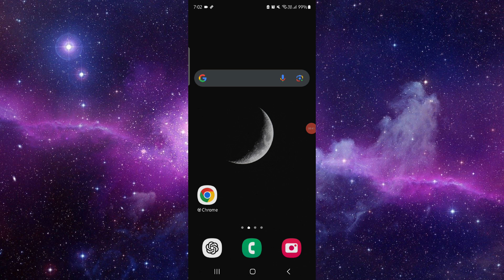✅ How To Conduct YouTube Keyword Research? (Full Guide)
Instructions for performing keyword research for YouTube videos.

Key Learning Points:
• Using keyword research tools
• Analyzing search volume
• Incorporating keywords into content